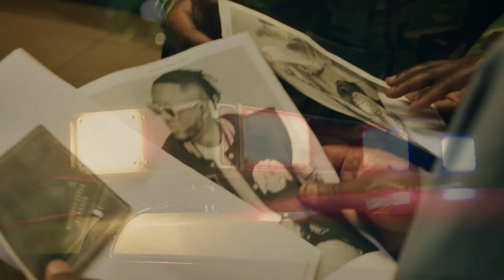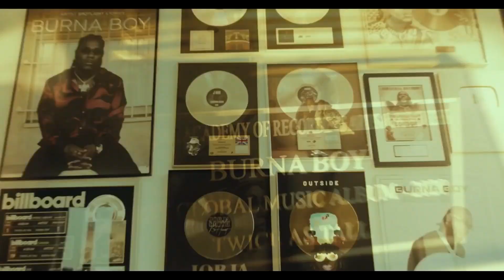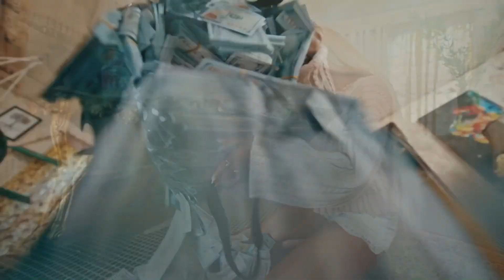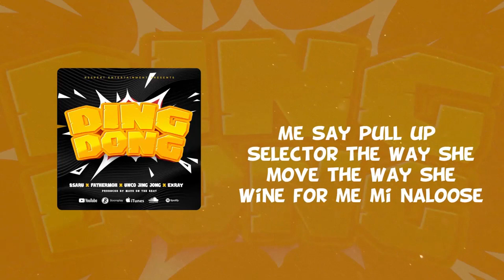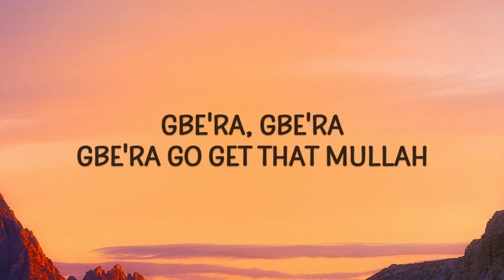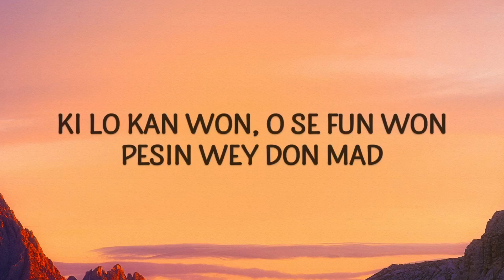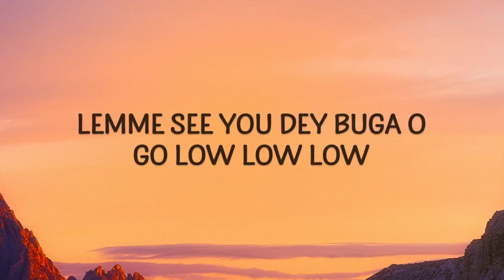HAPPY HOUR EPISODE 02 Weh Decide